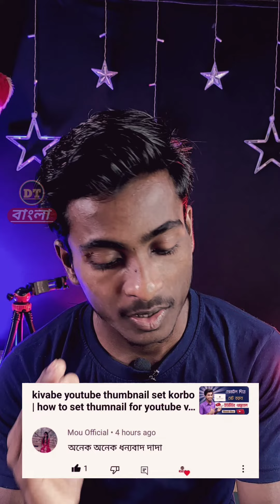Sunday Comment Box 📦 my first qna video | digital tips bangla first qna video 2023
Hello Friends,
1. my first qna video
2. my questions and answer videos
3. digital tips bangla first qna
4. questions and answers
5. qna video
6. comment reply
About-Digital Tips Bangla is a YouTube channel, where you will find youtube tips and tricks for beginners related videos in Bengali :)